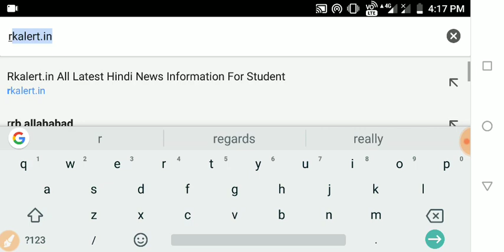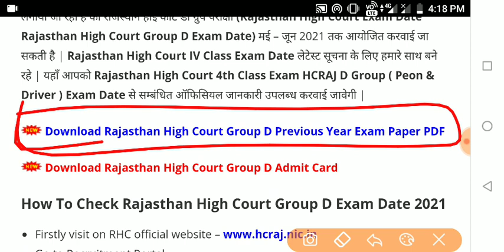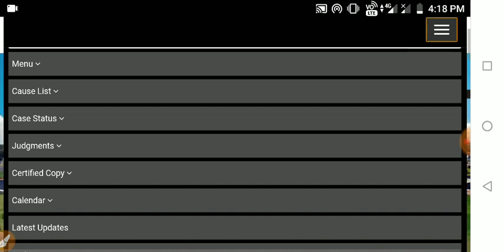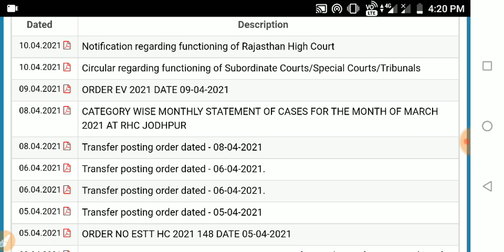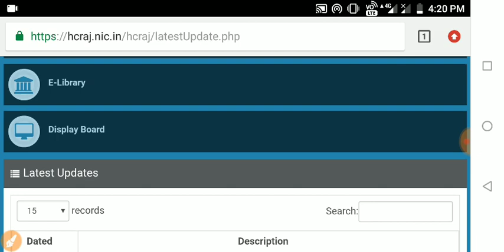Rajasthan High Court EXAM DATE 2020 | rajasthan high court group d exam date 2020 Raj. HC Admit Card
1. rajasthan high court group d exam date 2020
2. rajasthan high court exam date 2020

3. rajasthan high court syllabus

4. rajasthan high court exam pattern 2020

4. rajasthan high court exam 2020

5. rajasthan high court group d exam 2020

6. rajasthan high court group d hindi

7. rajasthan high court group d english

8. rajasthan high court written exam 2020

9. rajasthan high court Rajasthani Culture & Language

10. rajasthan high court group d 2020 exam date

11. rajasthan high court exam 2020

12. rajasthan high court 2020 exam date

rajasthan high court exam syllabus,

rajasthan high court exam pattern,

rajasthan high court jpa exam pattern,

rajasthan high court translator exam,

rajasthan high court jpa exam date,

rajasthan high court steno exam date,

RAJASTHAN HIGH COURT GROUP D PREVIOUS QUESTION PAPERS PDF DOWNLOAD RAJASTHAN HC GROUP D ( PEON & DRIVER ) PREVIOUS YEAR PAPERS & MODEL PAPER

RAJASTHAN HIGH COURT GROUP D SYLLABUS 2020 DOWNLOAD RHC CLASS IV DRIVER & PEON SYLLABUS EXAM PATTERN PDF

RAJASTHAN HIGH COURT GROUP D 3678 PEON RECRUITMENT 2020 ONLINE HCRAJ.NIC.IN RAJASTHAN HIGH COURT D GRADE PEON ONLINE APPLY